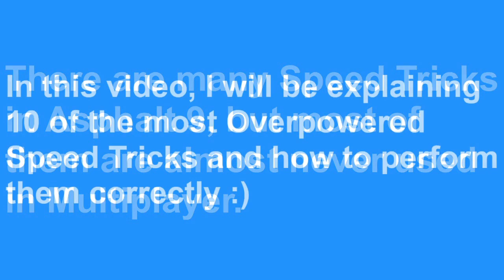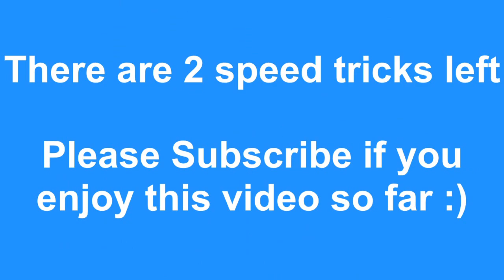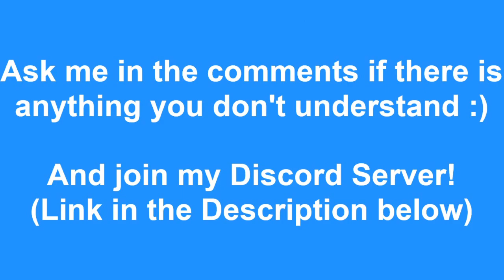10 OP Speed Tricks in Asphalt 9 that no one uses in Multiplayer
In Asphalt 9, here are 10 useful speed tricks that most people don't bother using in multiplayer.
If you play Asphalt 9, you should check out my Asphalt 9 multiplayer videos.
Like if you want to see more Asphalt 9 Speed Tricks.